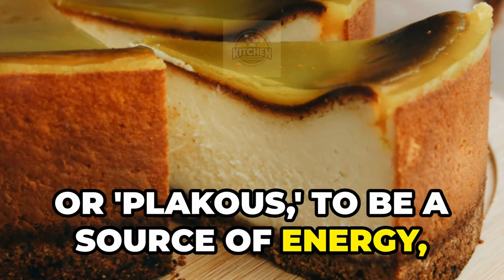The Origins of Cheesecake: A Delicious Journey Back in Time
Dive into the delicious history of cheesecake as we travel back to ancient Greece to uncover its origins and see how this beloved dessert was prepared and enjoyed by the ancients. From simple beginnings to the Roman adaptation, join us in exploring how cheesecake has evolved to become a global favorite.

OUTLINE:

00:00:00 Introduction to Cheesecake Chronicles
00:00:20 The Origins of Cheesecake in Ancient Greece
00:00:40 Influence of the Romans
00:01:00 Recreating Ancient Greek Cheesecake
00:01:14 Evolution of Cheesecake in Roman Culture
00:01:33 Tasting the Greek-style Cheesecake
00:01:58 Conclusion and Next Episode Preview